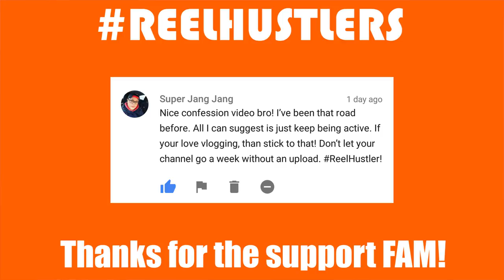THE REASON WHY YOU SHOULD VLOG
THE RETURN OF THE VLOGS

This is more of a short film sharing my thoughts on why more people should do vlogs.

A vlog could be a career, hobby or a creative outlet.

But for me, it's all about documenting your journey.

Video edited by Mheg's Cerdeña ( BoyEdit )